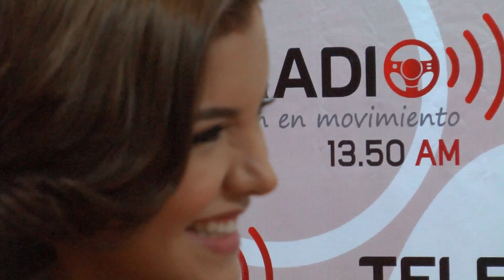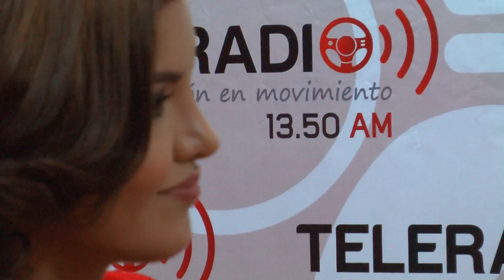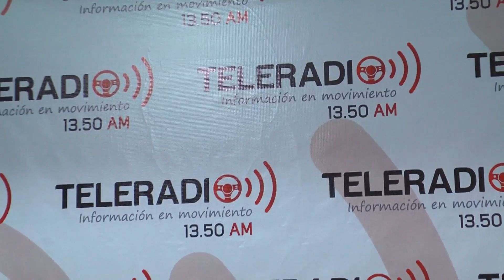Constanza Báez apoyará los retos y proyectos de la Miss World Ecuador 2015, Camila Marañón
Entrevista a la ex Miss Ecuador 2013, Constanza Báez, y a la Miss World Ecuador 2015, Camila Marañón, en el programa En Línea, de Teleradio 1350 AM. Con la conducción de Jaime Franco.